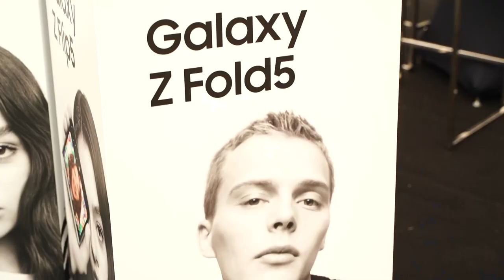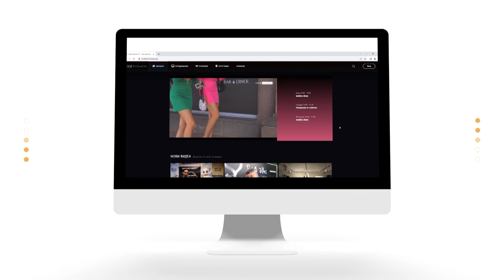Мода и високи технологии: Samsung и Just Cavalli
Изключителна модна колаборация между технологичния гигант Samsung и бранда на бунтарите Just Cavalli!